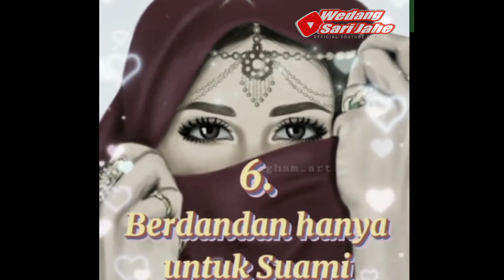cara mudah agar wanita masuk syurga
cara mudah masuk syurga bagi wanita yang sudah menikah

Perilaku yang Dapat Membuka Pintu Surga bagi Perempuan

1

Shalat 5 waktu. Amalan untuk membuka pintu surga Allah SWT adalah melaksanakan dan menjaga shalat 5 waktu. ...

2

Berpuasa di bulan Ramadhan. ...

3

Menjaga kehormatan. ...

4

Taat kepada suami.